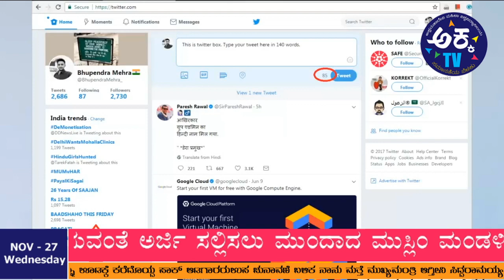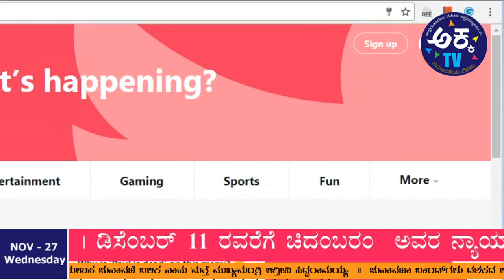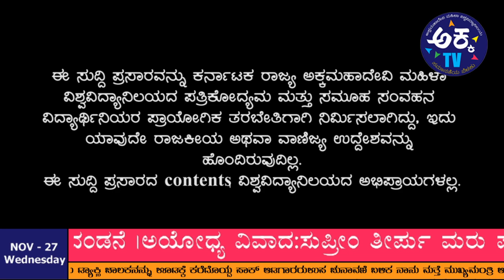Bulletin 86| 27-11-2019